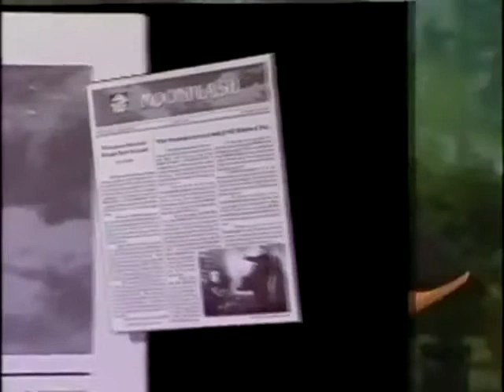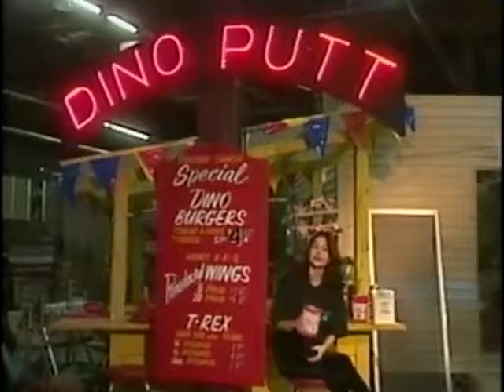Denice Duff (Full Moon's Collectors Items)